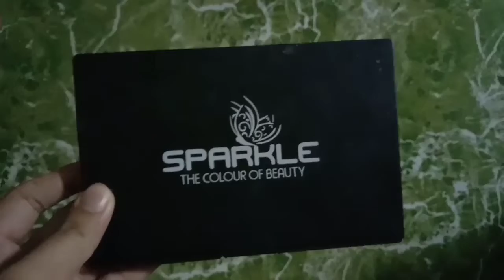No foundation ! Feminine makeup look|simplykathyVLOGS